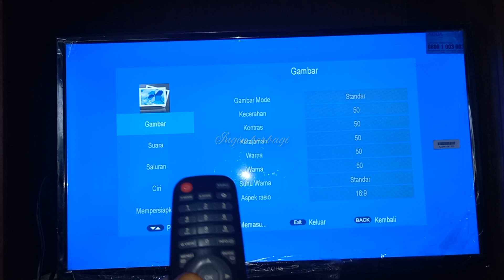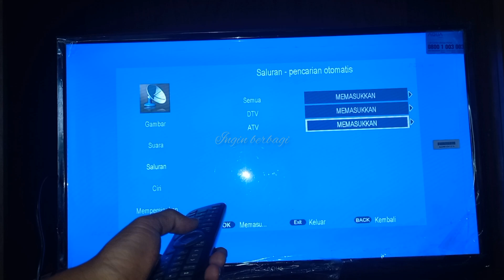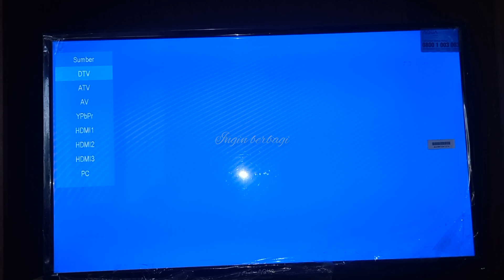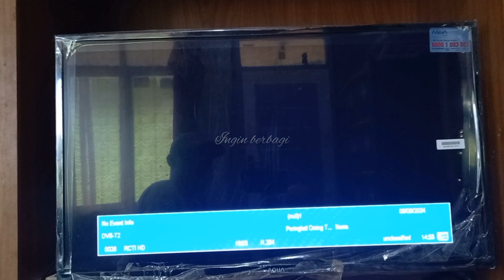Cara Cek TV Digital atau Analog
Berikut ini adalah cara cek atau mengetahui televisi LED atau LCD yang sudah digital agar bisa menerima siaran tv digital tanpa harus menambahkan set top box karena pada televisi yang sudah digital sudah tertanam di dalam televisi nya tuner dvb t2 jadi hanya perlu antena uhf saja dan ujung kabel yang terpasang konektor langsung sambung ke RF in pada televisinya di jamin dapat siaran dan gambar.